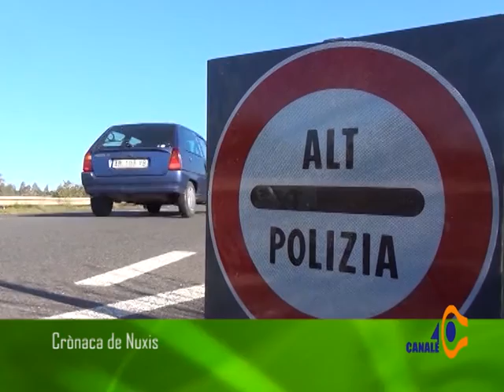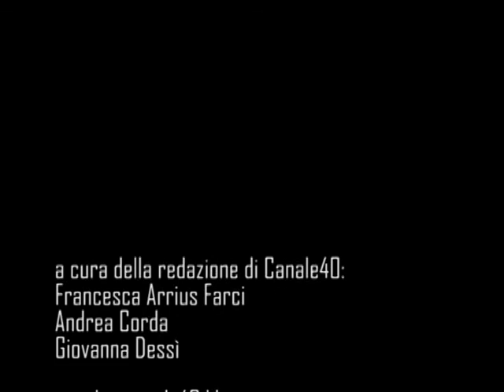NOAS IN CURTZU Mercoledì 15 Marzo 2017